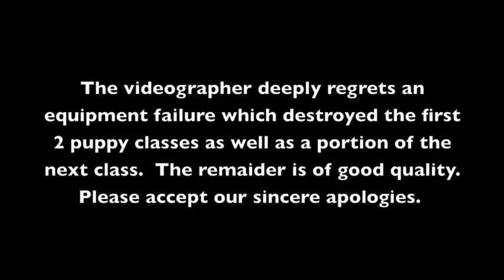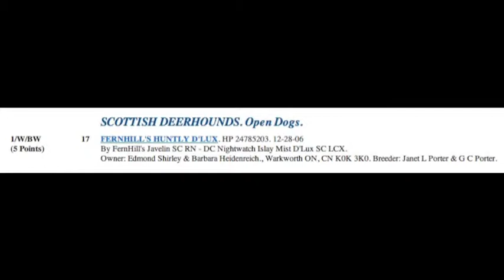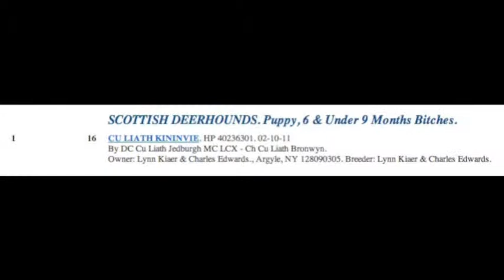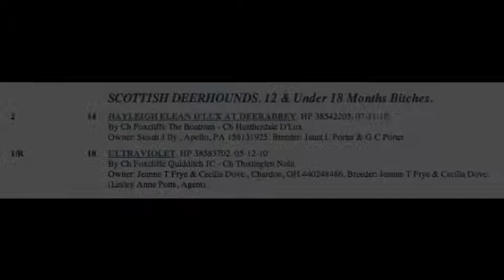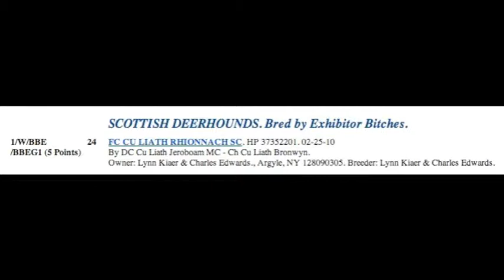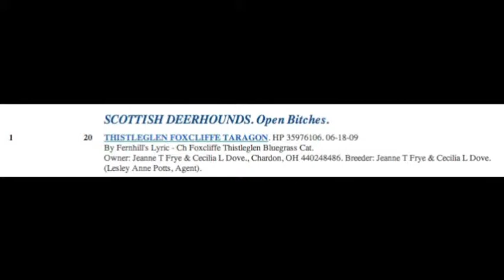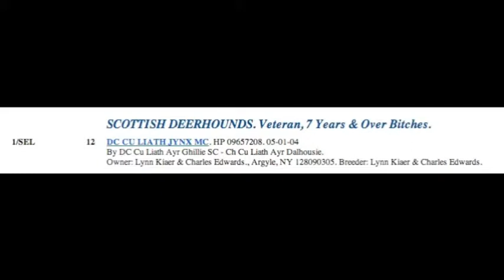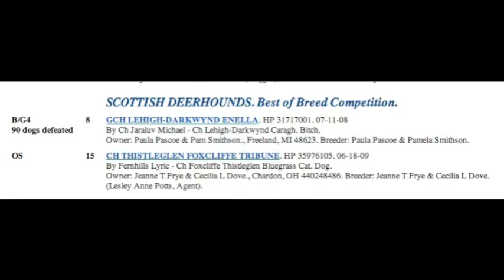Scottish Deerhound Suported Entry Chagrin Ohio 2012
Congratulations to all the winners at the Scottish Deerhound Supported Entries show at Chagrin Ohio in August 2011.  Everyone looked great!